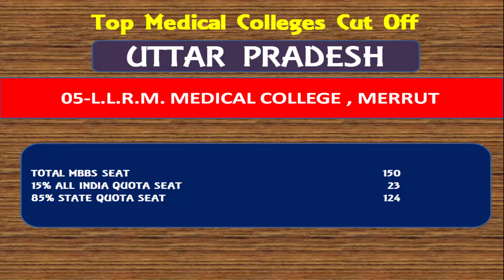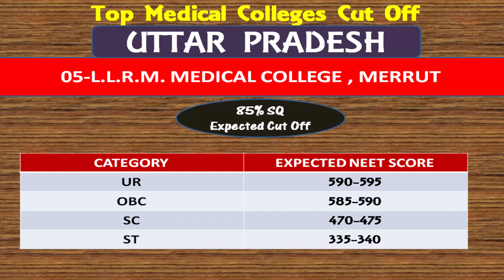Lala Lajpatrai MC, Merrut (LLR MC. MERRUT):-कितने स्कोर पर मिलेगी पक्की सीटें Category Wise !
Hello Friends,
## Important Link Of Uttar Pradesh Medical Colleges.
This video is about the expected cut off for Top medical colleges Expected Cut Off For NEET UG 2020 . In this video i will talk about the LLRM MC MERRUT. LLRM MC MERRUT is one of the top medical colleges in uttar pradesh.

     Thanks
Maverick Guru